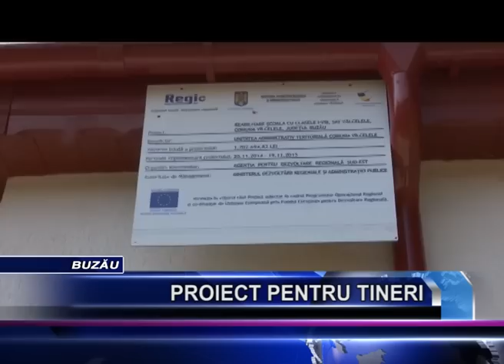PROIECT PENTRU TINERI